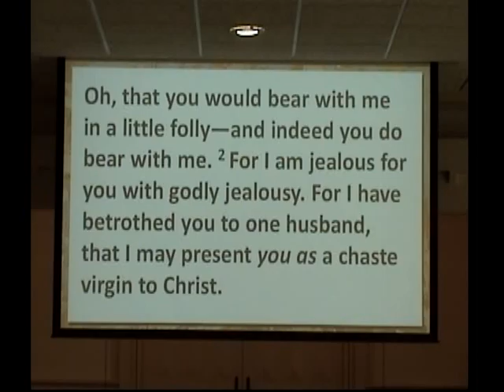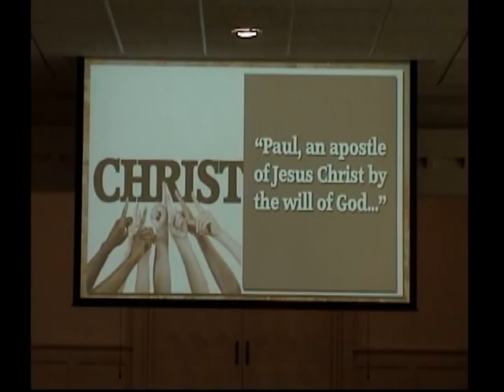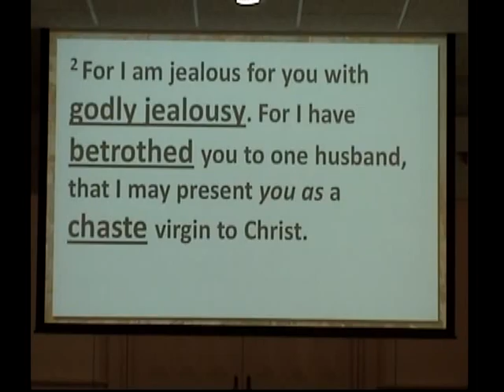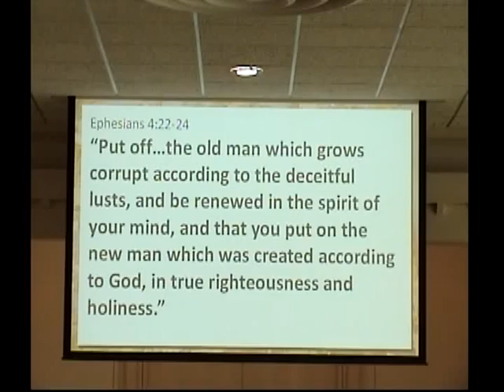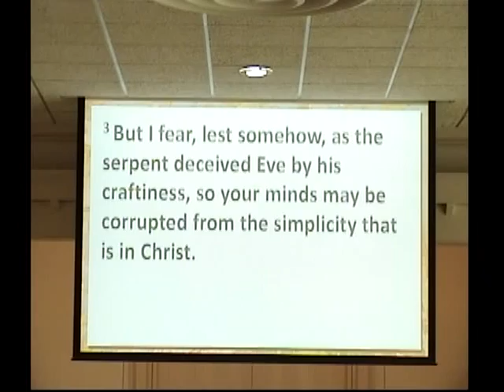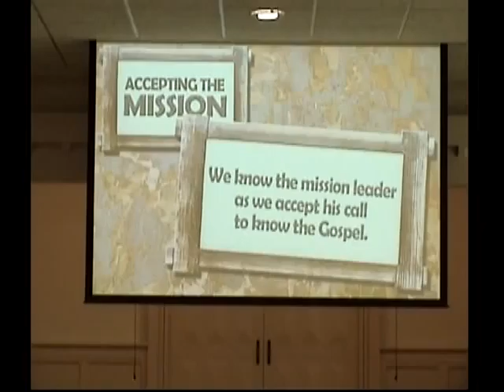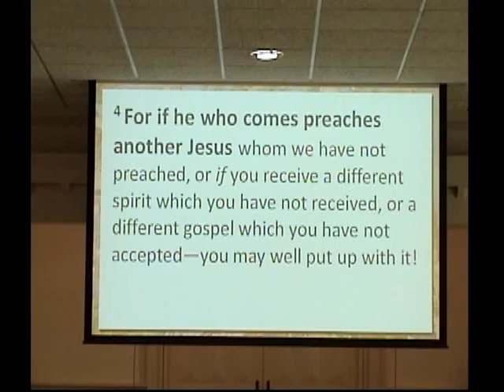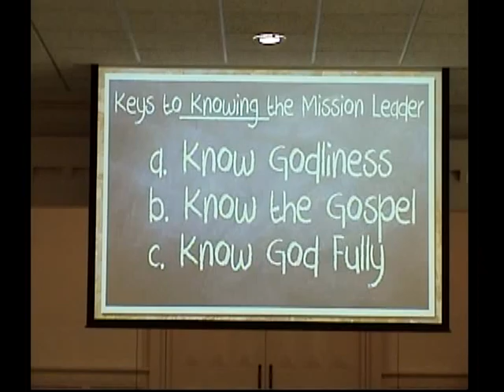Michael R Hodge August 26 2012 Accepting the Mission Part 1